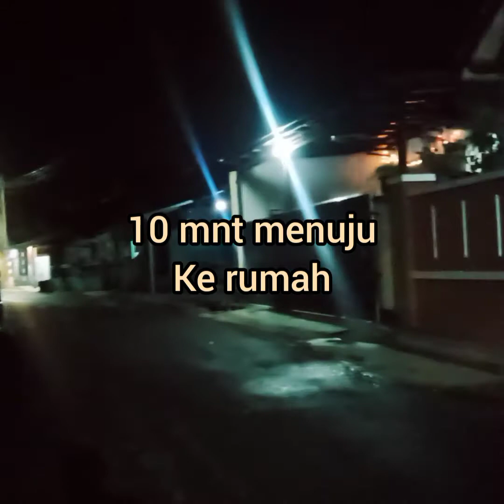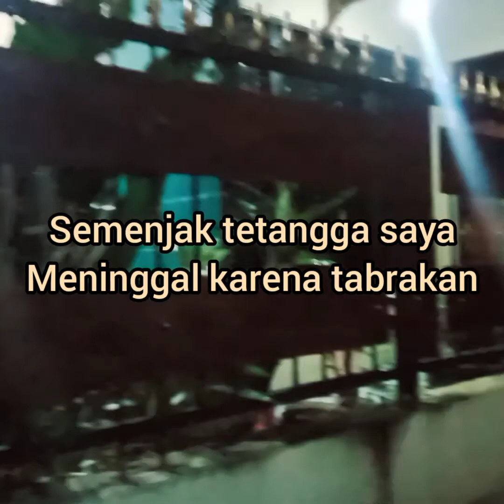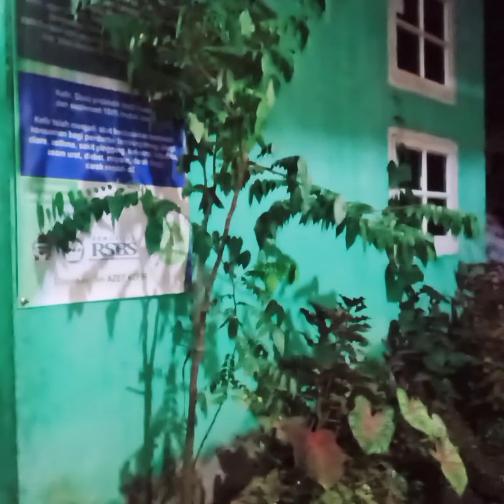pulang jam 2 malam# penakut jangan nonton # pempakan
setiap hari pulang malam
setiap hari jaga malam
sudah seminggu jalan kerumah sepi
ada tetangga meninggal tabrakan
pass depan rumah kaget kamera hp blur